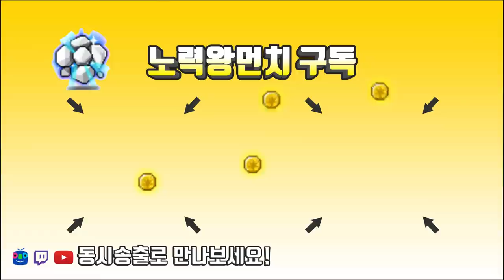카벨을 잡게 해주기 위한 템셋팅 진로/ 다크나이트 215 주스텟9천 레드 뇌틸[메이플스토리 먼치]